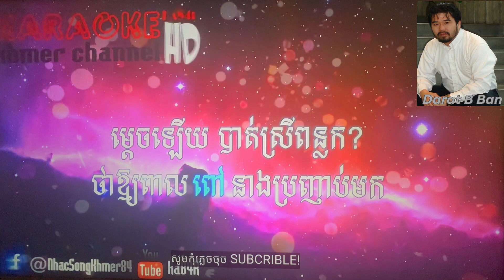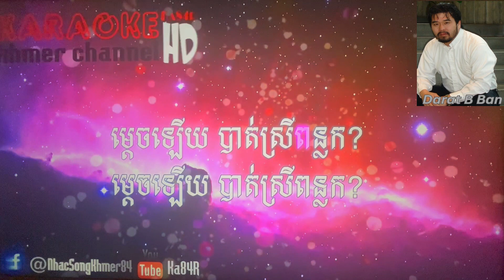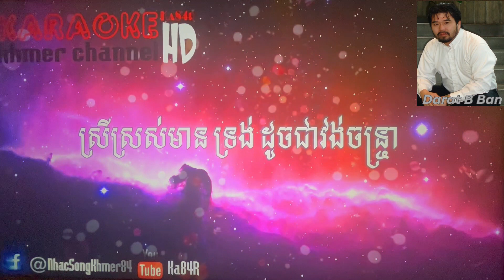អក្ខរាដែលសរសេរទៅ Video Khmer Karaoke Songs Akara Del Bong Sose Tov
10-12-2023 អក្ខរាដែលសរសេរទៅ Video Karaoke Songs Akara Del Bong Sose Tov. Khmer Karaoke old song, sinn sisamouth, Please don’t complains I am not a professional singer. I like to enjoy singing for fun and make YOUTUBE videos and I like to share to all friends, Families who are enjoy watching and listening to khmer oldies music. My channel you''ll find the most popular khmer oldies songs that I  grew up listening to. My favorite singer are Sin Sisamouth, Ros Sereyosthea, Pen Ron. There is singing and dancing.